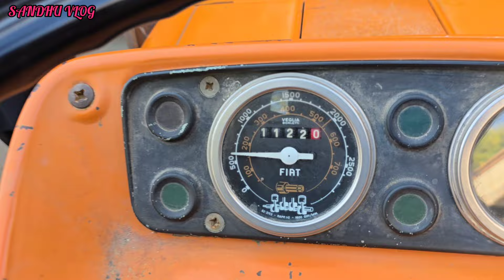Pahle Ham Jalalpur gaye vahan se wapasi nikale Mumtaz k Pas FR Ham bahawalpur Gaye old tractor vist